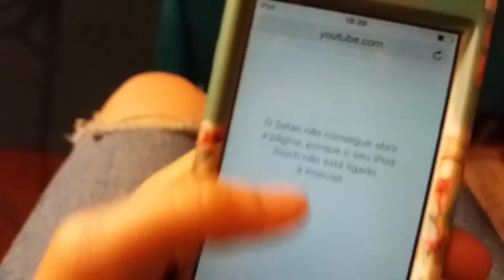CREME RELAXANTE? FUNCIONA?